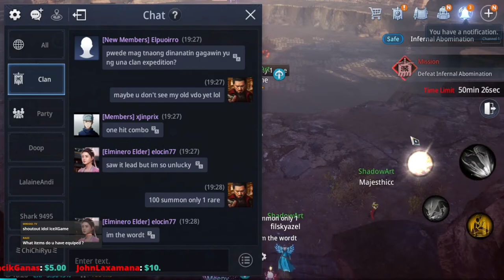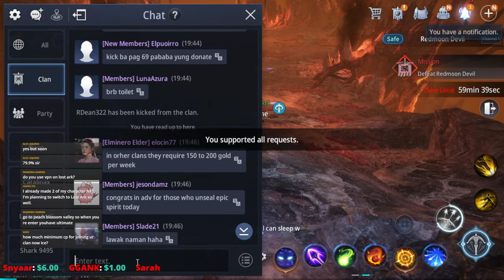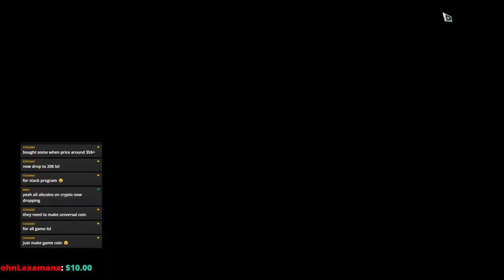MIR4 Arbalist Process & Weekly Clan Boss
Server Asia: 2-2

0:00 : Axol & The Tech Thieves - Bleed [NCS Release]

4:04 : TULE - Fearless [NCS Release]

7:16 : Halcyon - Runaway (feat. Valentina Franco [NCS Release]

10:30 : Jordan Schor - Cosmic (feat. Nathan Brumley) [NCS Release]

14:24 : Kovan & Alex Skrindo - Into The Wild (feat. Izzy) [NCS Release]

17:37 : Lennart Schroot & Unknown Brain - Kuyenda (feat. Sru) [NCS Release]

20:27 : NIVIRO - You [NCS Release]

24:11 : Aero Chord & Anuka - Incomplete [NCS Release]

28:11 : Anikdote & Culture Code - Don’t Let It Go (feat. Brado Sanz) [NCS Release]

31:04 : BVRNOUT - Take It Easy (feat. Mia Vaile) [NCS Release]

34:19 : Phantom Sage - Kingdom (feat. Miss Lina) [NCS Release]

38:53 : Phantom Sage - When I’m Gone [NCS Release]

43:37 : Rogers & Dean - No Doubt [NCS Release]

46:37 : T & Sugah - Sleepless (feat. MVE) [NCS Release]

51:01 : Unknown Brain - Inspiration (feat. Aviella) [NCS Release]

54:01 : WATEVA - See U (feat. Johnning) [NCS Release]

57:04 : Prismo - Hold On [NCS Release]